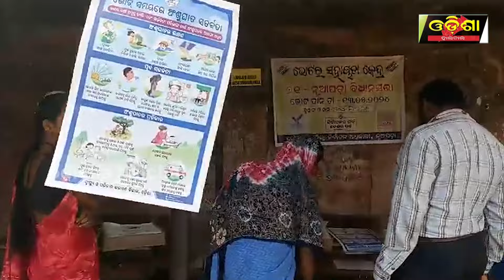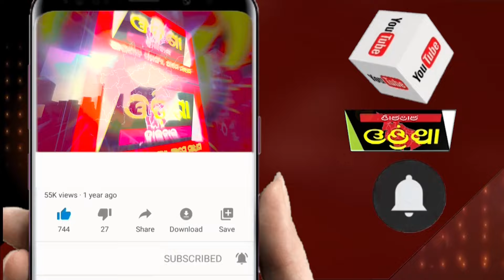ରୁଦ୍ର ତାପରେ ପ୍ରଥମ ପର୍ଯ୍ୟାୟର ମତ ଦାନ ||Odisha Halchal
ରୁଦ୍ର ତାପରେ ପ୍ରଥମ ପର୍ଯ୍ୟାୟର ମତ ଦାନ